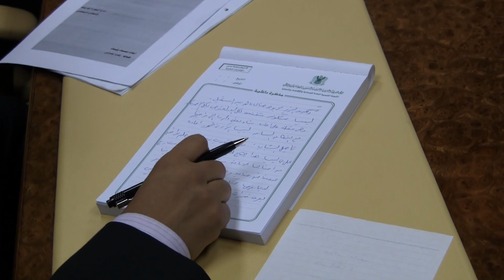Vizita ministrului Afacerilor Externe, Teodor Baconschi, în Libia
Ministrul Afacerilor Externe, Teodor Baconschi, a efectuat astăzi, 29 noiembrie 2011, o vizită oficială la Tripoli, unde a fost primit de noul vice prim-ministru al Libiei, Mustafa Abushagur. Ministrul Baconschi a avut convorbiri cu omologul libian, Ashour Bin Khayal, şi cu ministrul economiei, Taher Sharkes.